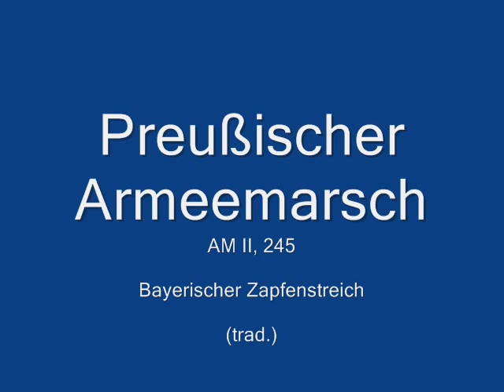AM II, 245 AMS "Bayerischer Zapfenstreich"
AM II, 245 Bayerischer Zapfenstreich nach den bayer. Dienstvorschriften von 1822/23 (trad.) mit dem Karfreitags-Trio.